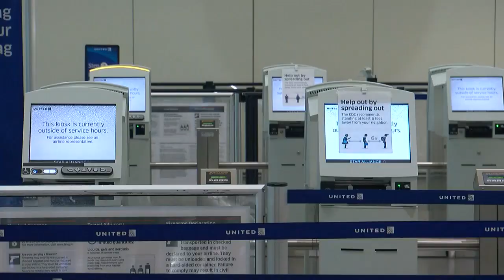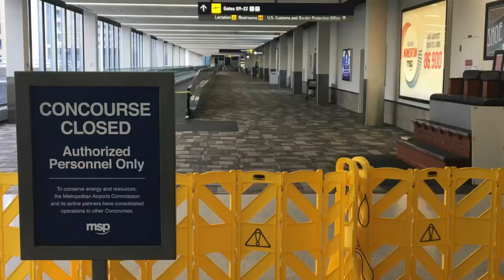A Look Inside The Near-Empty MSP Airport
David Schuman takes us beyond the TSA checkpoints to show us how dire the situation is inside MSP Airport (2:02).